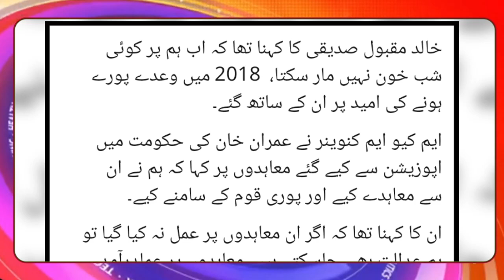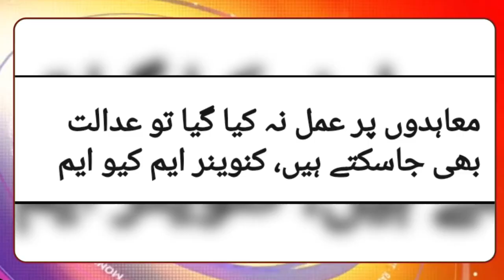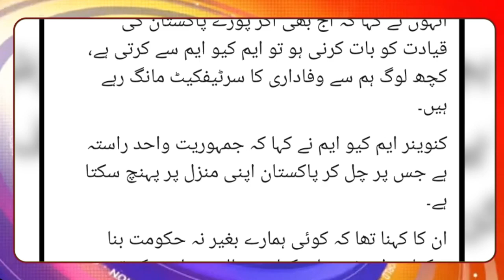PTI Chorny k bad MQM ko pahla bara dhachka, leny k deny par gaye, Details by Usama Ghazi